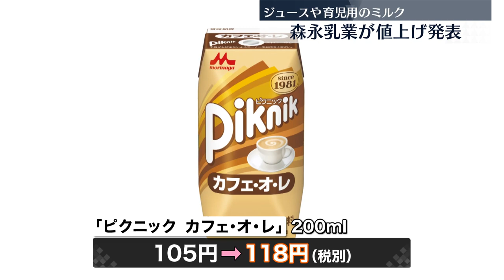【森永乳業】飲料や育児用ミルクなど46品目を値上げへ 6月1日出荷分より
紙パック入りのジュースや育児用のミルクが値上がりします。

森永乳業は6月1日出荷分よりジュースなどの飲料や育児用のミルクなど46品目の希望小売価格を5.8％から20％値上げします。例えば「ピクニック カフェ・オ・レ」200mlは税別105円から118円に、育児用ミルクの「森永はぐくみ小缶」300gは1040円から1100円に値上がりします。

また、「森永の焼プリン」は7月1日から150円から180円に値上がりします。

原料価格などの上昇に加え、人件費や物流費の高騰が続いていることが値上げの理由としています。